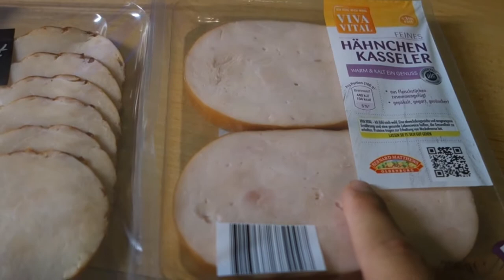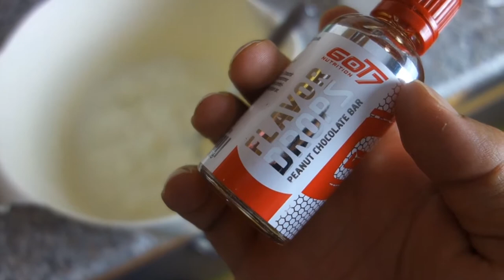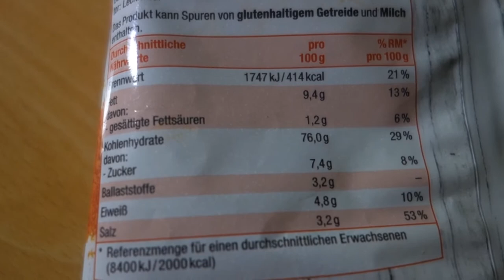SIND WIR DISCOPUMPER?! [VLOG #47]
Sind wir oder bin ich ein Discopumper? :D :D

►Ich spare für eine neue Kamera.. Falls du mich dabei unterstützen möchtest würde ich mich SEHR über eine kleine Spende freuen!

►►Jeder Cent wird für die Kamera investiert!

Wenn du immer auf dem Laufen bleiben willst, schau doch gerne hier mal vorbei :)

►energized by Energy Cake